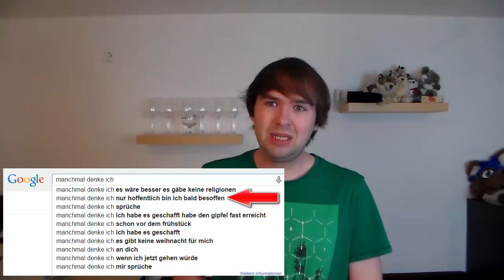Merkel will ISLAM, Obama sagt NEIN zum TODESSTERN - Akeblaa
Los geht's mit Teil 2 von Google Time. Habe wieder ein paar dumme Google-Suchanfragen für euch rausgesucht. Viel Spaß beim Schauen :)

Mein Paketfach:
Dennis Wolf
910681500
Packstation 196
51503 Rösrath